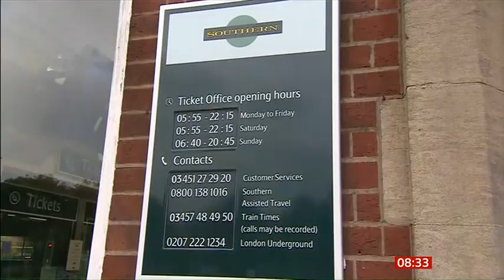2023 07 05 TRAINS - TICKET OFFICE CLOSURE PLANS